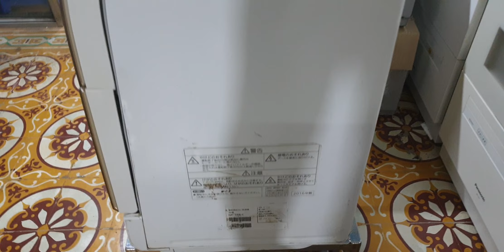#0989897559- Máy rửa chén bát panasonic NP-TR9